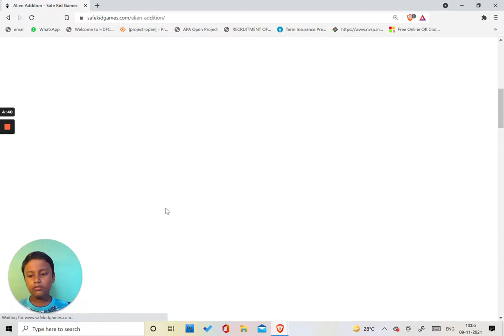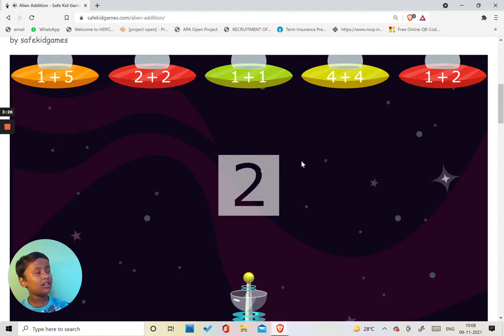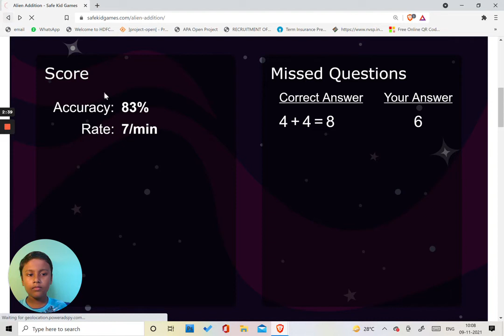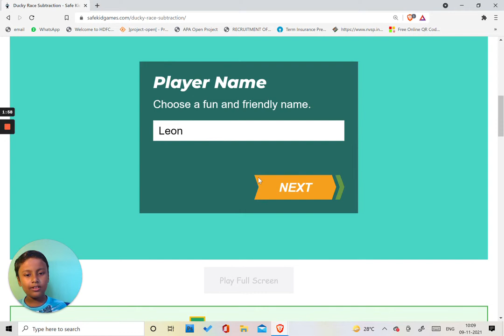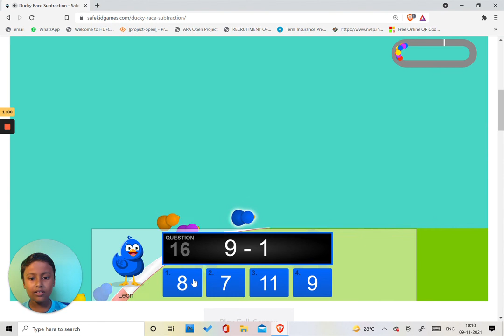Math Games | Alien Addition | Safe Kid Games | Leon Adhikary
Hi Friends,

Here is the rule of the game

Game Description

Invading alien spaceships are coming your way! In this super galactic math game far far away, practice your addition skills as you blast your laser cannon into space. Be quick! Do your best to answer the addition facts in record time and level up.

Game Instructions

Tap or click PLAY to begin. Select a fun and friendly name for the leader boards. Choose your math fact range to practice and speed. Click to play. As a solution appears on the laser cannon, use your mouse to click or tap on the spaceship with the correct addition fact. You can also use your keyboard ARROWS to move the laser cannon and blast with the UP arrow or SPACEBAR.